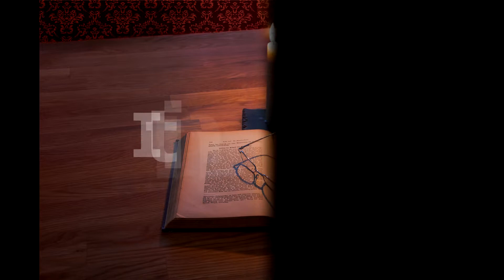Itinerar Biblic Ep 0017 Geneza Cap 9 Vers 1 29